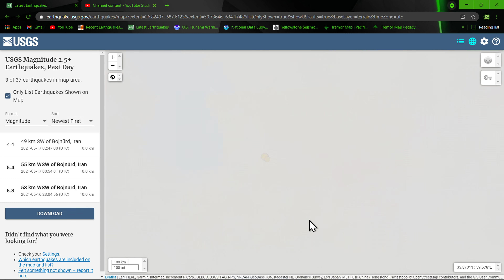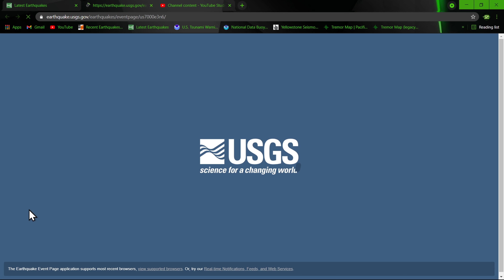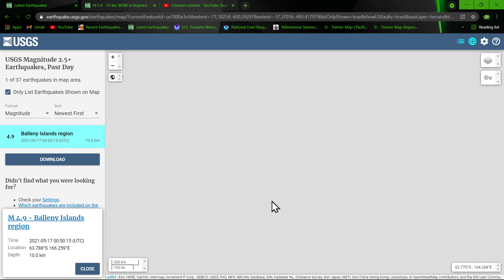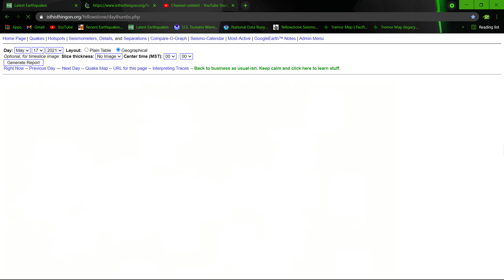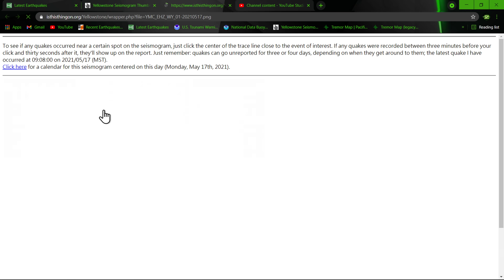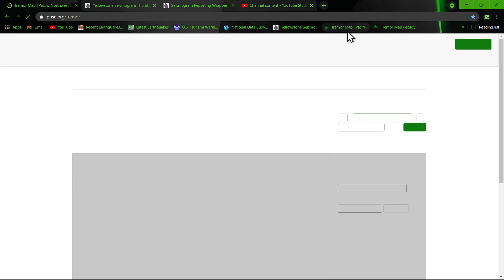5.5 Earthquake (updated) Aleutian islands Alaska.. 3.6 Earthquake Lake Tahoe 5/17/2021